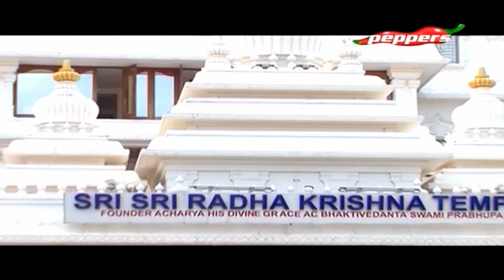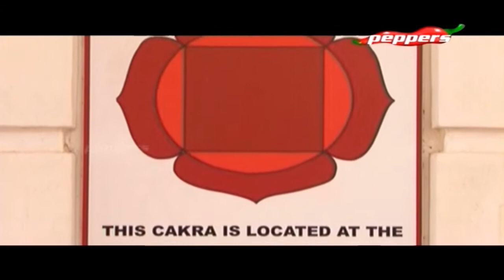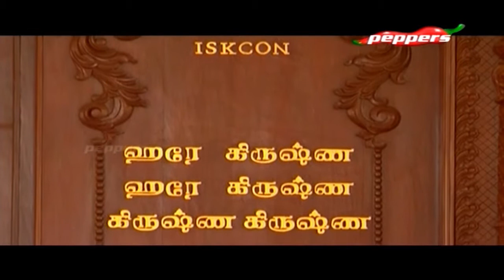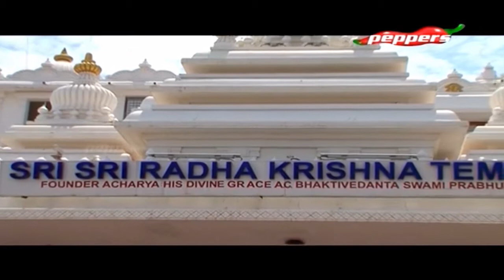50:50 - Sri Radha Krishna Temple ,Sholinganallur | 03 Feb 2018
On this episode of 50:50 we take you to Sri Radha Krishna Temple, Sholinganallur in Chennai and the area around.